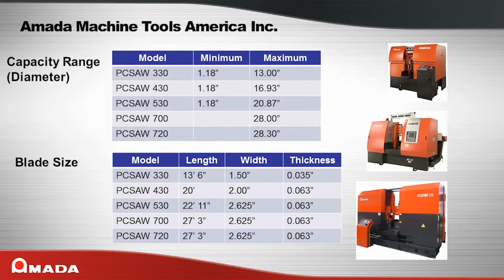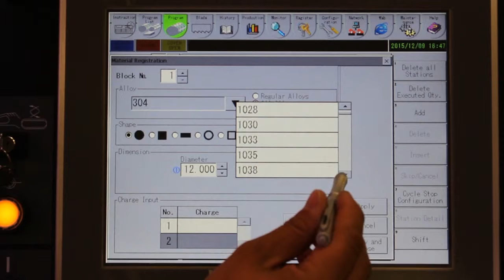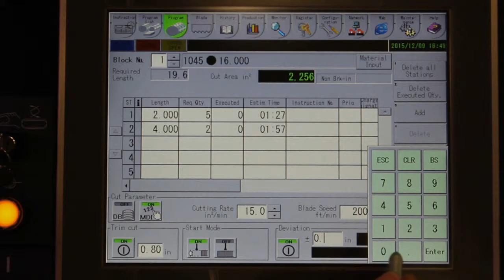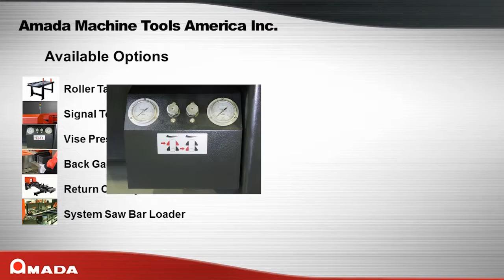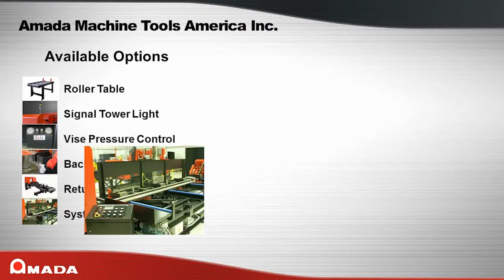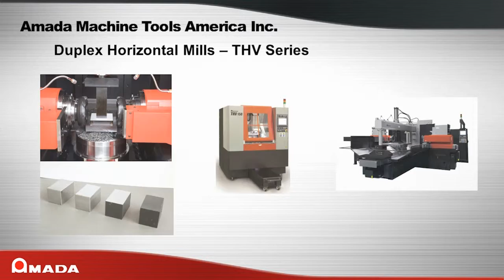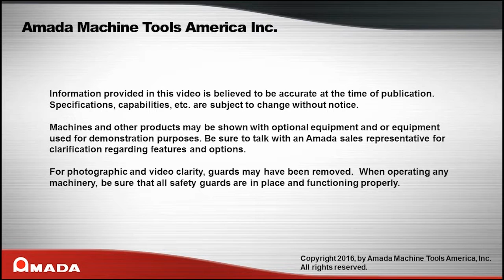PCSAW Series 720P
Overview of the PCSAW series of pulse cutting saws from Amada Machine Tools America.